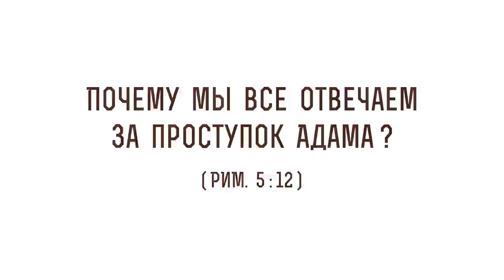Почему мы все отвечаем за проступок Адама ? (Рим. 5:12) Протоиерей Олег Стеняев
В сегодняшнем видео с протоиереем Олегом Стеняевым разбираем очередное трудное место Священного Писания и отвечаем на вопрос: "Почему мы все отвечаем за проступок Адама?".

🔸 Преступление прародителей.
🔸 Отсутствие закона до Моисея.
🔸 Действие милости Божьей.
🔸 Изобилие благодати.
🔸 Послушание.
🔸 Оправдание Христом.
🔸 Враг рода человеческого.